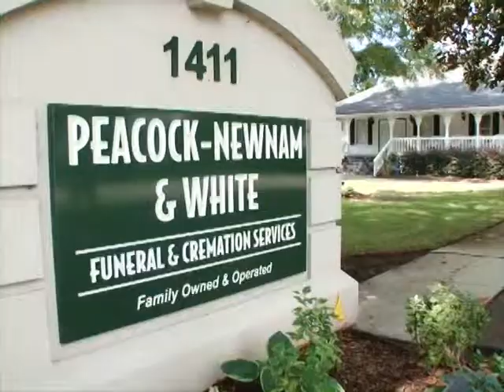BB White Funeral Services 070113